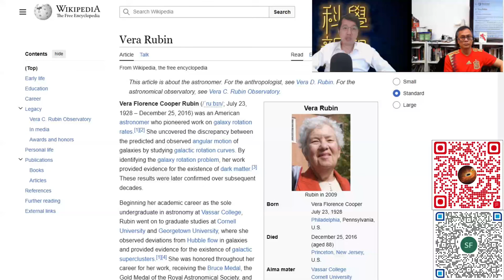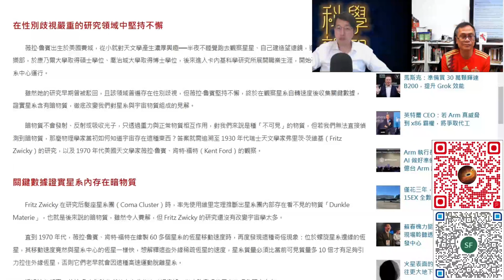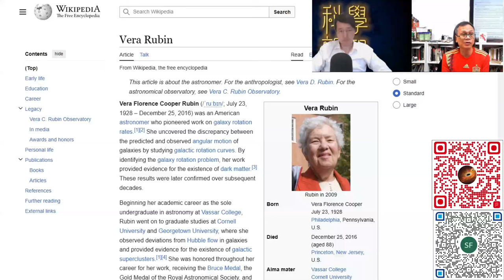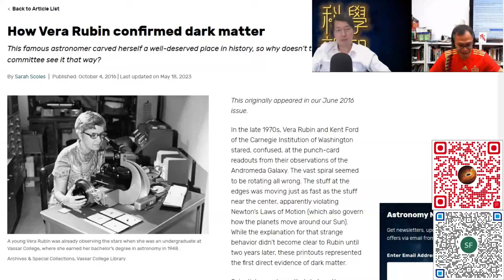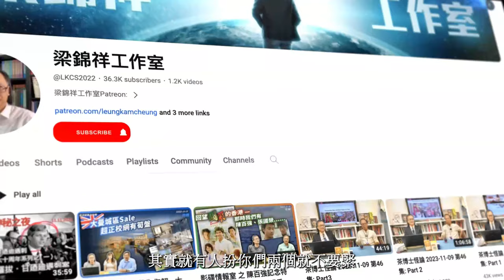科學新知 2024-06-13 科學回憶錄: 輝達GPU架構以天體暗物質學者Rubin命名，她是什麼人有什麼故事？| 主持：陳志宏博士 & 台長梁錦祥